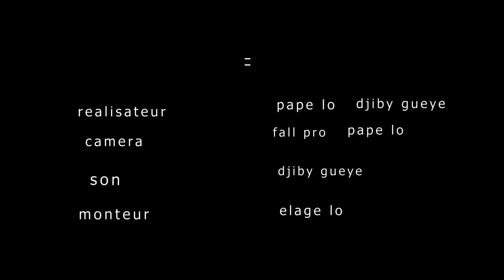SÉRIE DIABAR XALÉ ÉPISODES 13